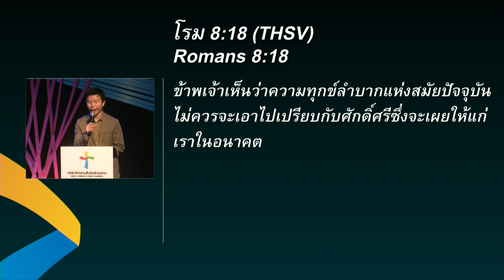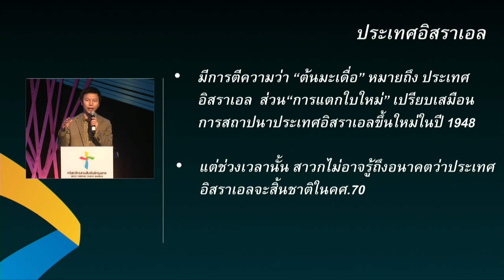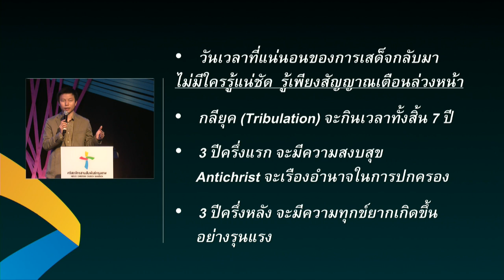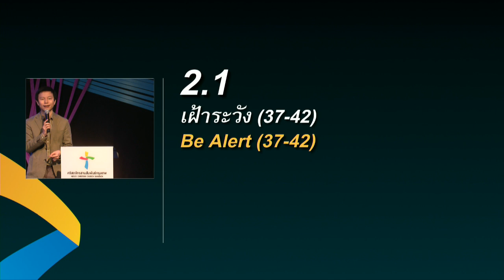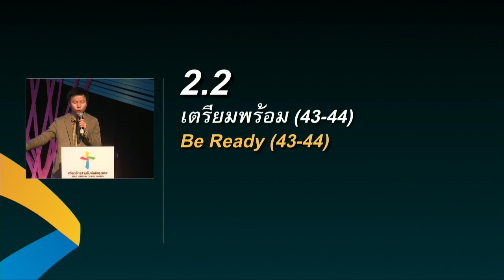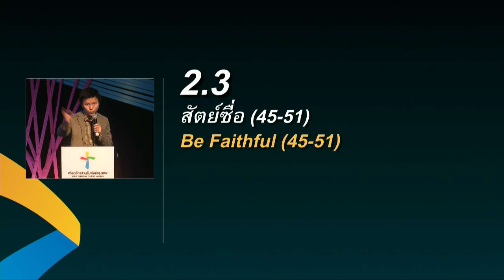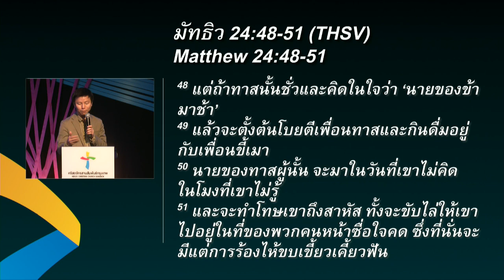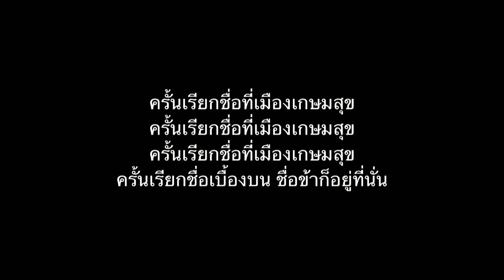คำเทศนา ตอบสนองต่อวันสิ้นยุค (มัทธิว 24:32-51)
วันที่ 20 กรกฎาคม 2014 โดย อ.ทนนท์ ชาญชิตโสภณ

หัวข้อ: ตอบสนองต่อวันสิ้นยุค

1.  วันสิ้นยุคจะมาเมื่อไหร่ ? (32-35)
2.  จะตอบสนองต่อการเสด็จมาของพระเยซูอย่างไร ?
2.1  เฝ้าระวัง (37-42)
2.2  เตรียมพร้อม (43-44)
2.3  สัตย์ซื่อ (45-51)